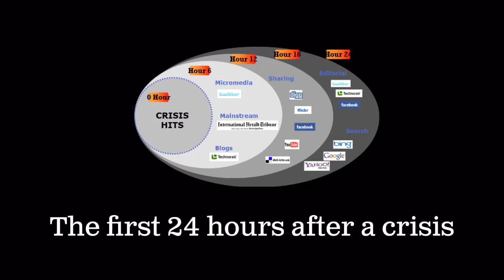WEEKLY SERIES | 5 TRENDS IN DIGITAL CRISIS MANAGEMENT | #1: LIGHTNING FAST SPEEDS